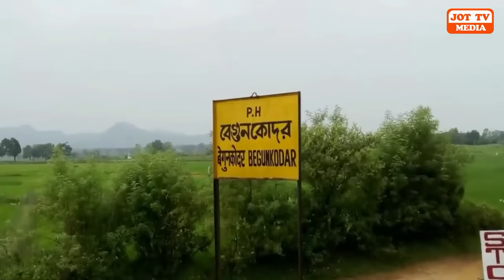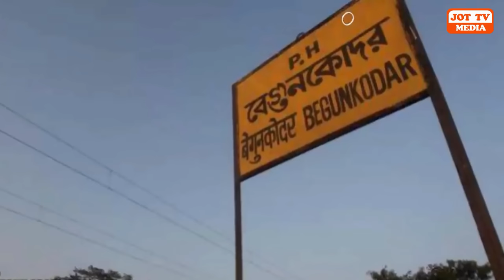ਇਸ ਕੁੜੀ ਦੇ ਕਾਰਨ 42 ਸਾਲ ਬੰਦ ਰਿਹਾ ਇੰਡੀਆ ਦਾ ਇਹ ਰੇਲਵੇ ਸਟੇਸ਼ਨ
This railway station of India remained closed for 42 years because of this gir
इस लड़की की वजह से 42 साल तक बंद रहा भारत का ये रेलवे स्टेशन
l#ghost